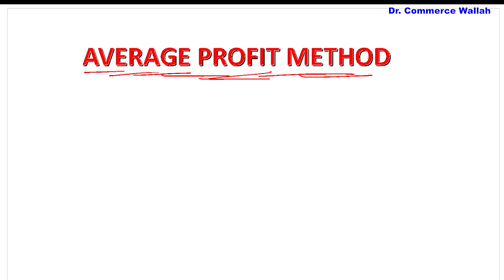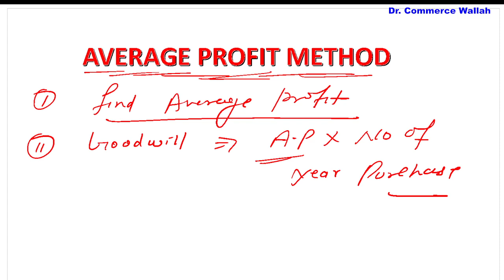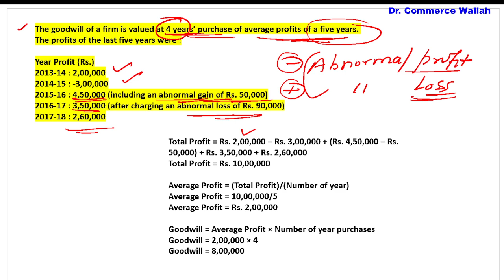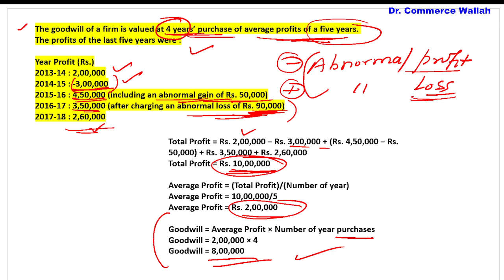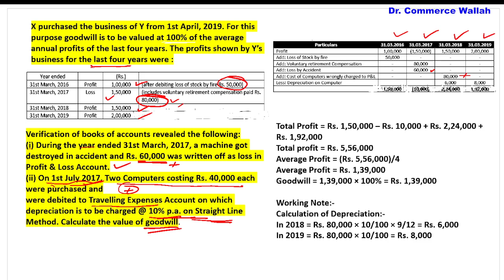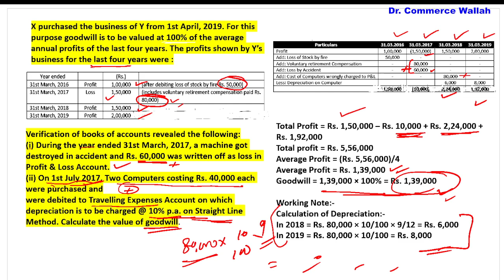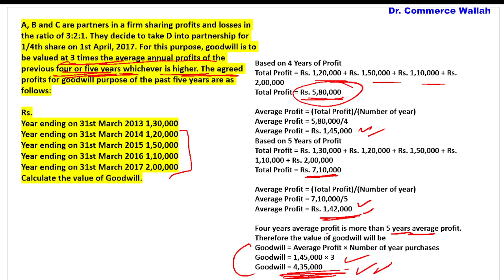Valuation of Goodwill | Average Profit Method | Class 12 | Accounts